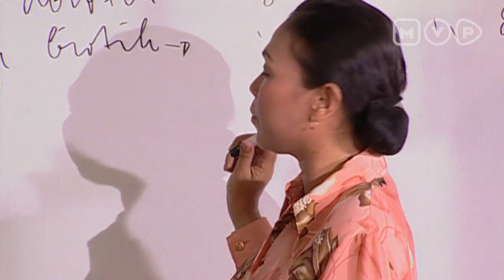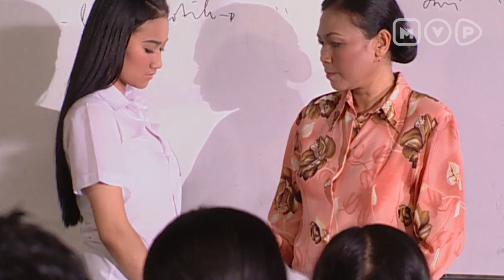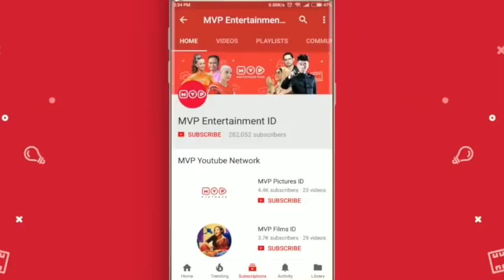Ketahuan Surat-suratan di Kelas, Gladys Kena Hukum I Akibat Banyak Gaul Episode 2 Part 1